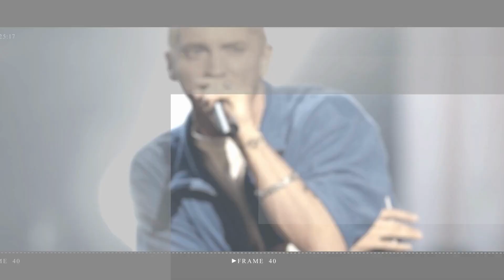Faryal Makhdoom Removes Ring Amid Amir Khan Separation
Amir Khan's wife Faryal Makhdoom ditched her wedding ring while out partying after her boxer husband was caught sexting another women.